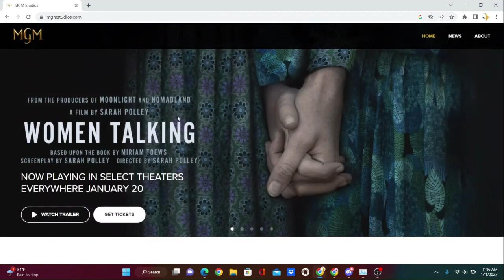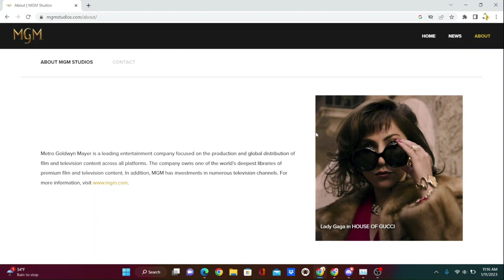Proof that the United Artists Releasing website is being folded into the MGM Studios website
I realized something happened with the United Artists Releasing website when I checked it.

UPDATE: As of March 4, 2023, Amazon has folded UAR into MGM as a distributor.